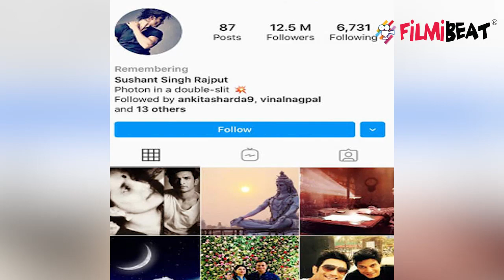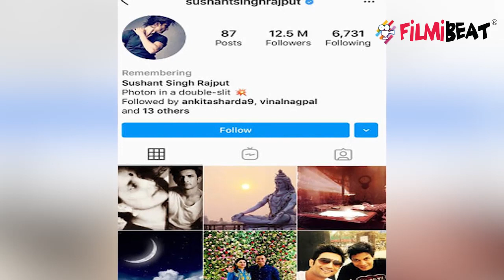Sushant Singh Rajput के Instagram पर अब दिखेगा Remembering | FilmiBeat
Sushant Singh Rajput's Instagram turns as memorial page Remembering. Sushant Singh Rajput’s memories will continue to be celebrated. Watch video to know more.